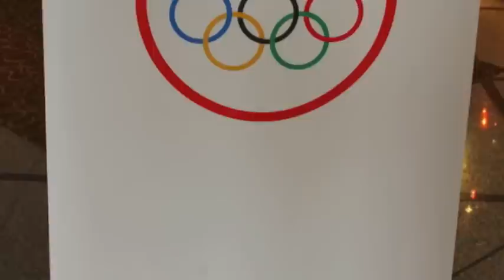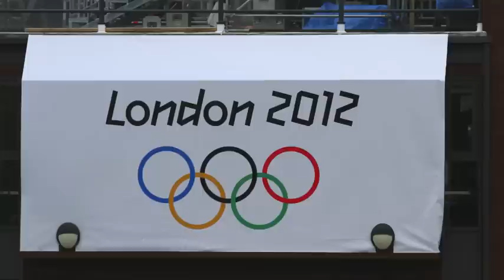London 2012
London Canada Canoe Kayak